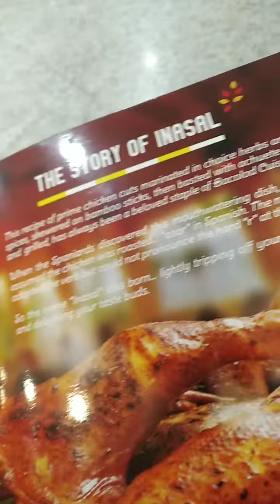Bacolod Chicken Inasal